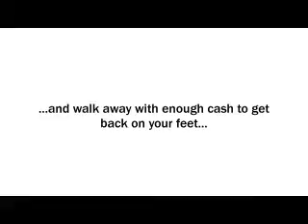foreclosure process|Palm Beach Gardens Florida 33460|selling a house|33403|33401|33411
Stop Foreclosure Before The Foreclosure Sale in West Palm Beach . We May Be Able To Buy Your House.

We Buy Houses In Any Condition - Price Range -- Or Location In The Area...

Need to sell your house fast due to foreclosure in West Palm Beach FL and surrounding areas... we'd like to make you a fair all-cash offer. And we'll even GUARANTEE that offer and can have a check in your hand in as little as 5 days.

We buy houses in any condition... as-is... let us take over the burden of that unwanted property. There are lots of situations where we can help, including... avoiding foreclosure, divorce, relocating, inherited an unwanted property, own a vacant house, upside down in your mortgage, behind on payments, owe liens, downsized and can't sell your house, needs repairs you can't pay for, fire damaged, bad rental tenants, and more.

Basically, if you have a property and need to sell it... we'd like to make you a fair cash offer and close on it when you're ready.

Are you in pre-foreclosure, foreclosure and/or do you need a short sale?

In short...

No matter the condition of your house -- your situation -- or timeframe...

Our goal is to help make your life easier and to get out from under that property that's stressing you out... while still paying a fast, fair, and honest price for your house.